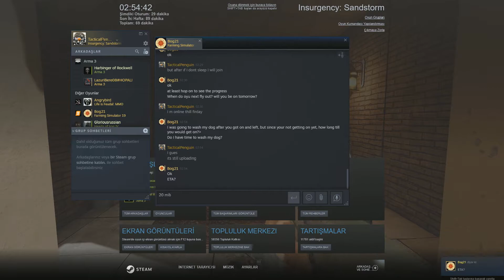Insurgency Sandstorm - Türkçe - Yorumsuz - L85A2 & M24 - Bu Oyun Bir Harika !!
Herkese merhaba arkadaşlar bu bölümde sizlerle Insurgency Sandstorm oynuyoruz. Insurgency Sandstorm, meskun mahaal savaşının yoğunlukla hissedildiği, çok oyunculu taktiksel bir FPS oyunudur. Yeteneğin ödüllendirildiği modern savaş tiyatrosunun ele alındığı bir oyun. Ekip çalışması ve yeteneğin ödüllendiği bir oyun.
Devamını isterseniz yorumlarda belirtmeyi ve videoyu beğenmeyi unutmayın.